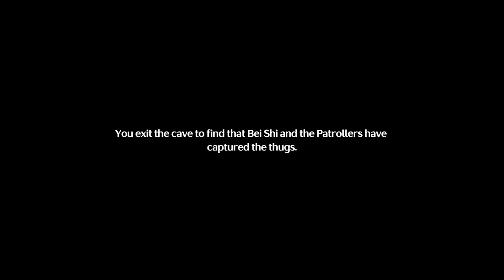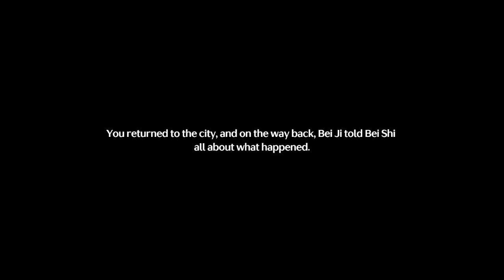Wuthering Waves: LingYang´s Story Quest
Wild Heart´s Return. Companion Quest for LingYang

00:00 - Intro
00:30 - (START)
16:28 - Look for LingYang around the teahouse
21:16 - Logistics Station
26:10 - Suspicious Camps
38:51 - Investigating the Cave
48:31 - Confronting the savages
1:10:00 - The performance
1:12:40 - (END)